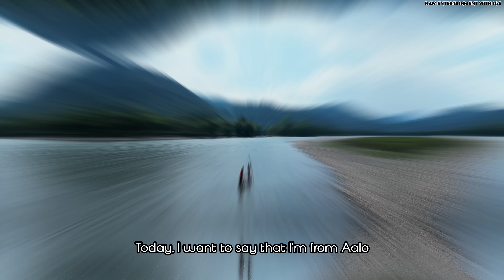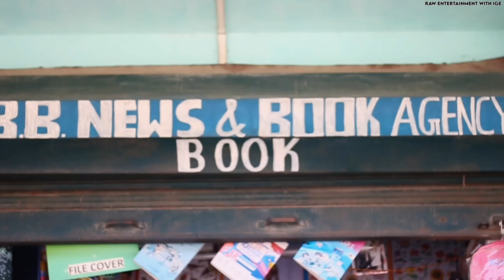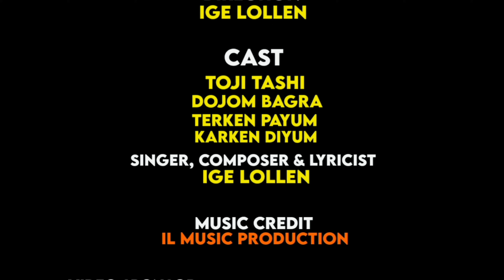WELCOME TO AALO Song by IGE LOLLEN